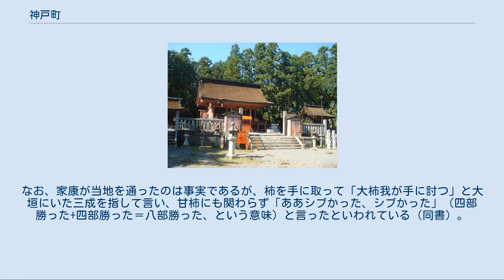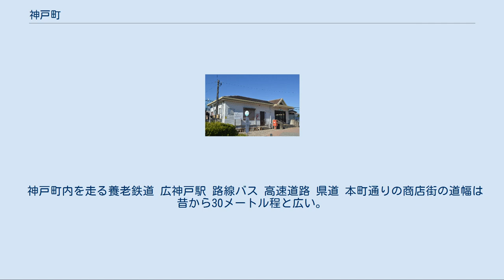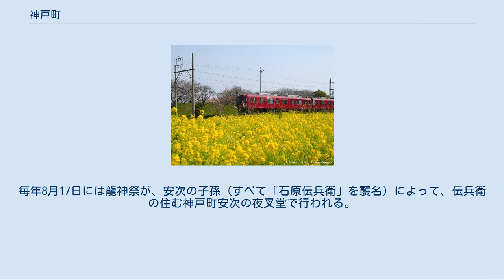神戸町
神戸町（ごうどちょう）は、岐阜県安八郡に属する町。
濃尾平野の北西端にある。
 バラやアルストロメリアなどの花卉、小松菜などの野菜の生産で知られる。
 瑞穂市以外の隣接市町村にはすべて山があるため、神戸町域に山はないものの山が迫っているように見える。
 安八郡の中で唯一大垣市の北に位置する市町村であるが、これは大垣市の市域の大半が元々安八郡に属していた事情がある。
この地域が昭和の大合併（旧墨俣町を除く地方自治体）によって大垣市となったことから、その他の地域の安八郡と分断されたためである。
 比叡山延暦寺の荘園時代（当時、当地を「平野庄（ひらのしょう）」または「平野荘」と称した）と、中心部を最澄が通った際に建立された寺をきっかけに建立された日吉神社の門前町として、明治はじめまで市が立ち栄えた。
 また、町域南端を中山道がかすめている。
 関ヶ原の戦い直前の徳川家康が揖斐川を渡り当地に入ろうとした際、石田三成方に銃撃されたという噂もある（『美濃神戸ふるさと百話』による）。
これは作り話の可能性もあるが、後に将軍となったため緘口令がしかれた可能性もある。
なお、家康が当地を通ったのは事実であるが、柿を手に取って「大柿我が手に討つ」と大垣にいた三成を指して言い、甘柿にも関わらず「ああシブかった、シブかった」（四部勝った+四部勝った＝八部勝った、という意味）と言ったといわれている（同書）。
 なお、石田三成は天正19年（1591年）に神戸とは伊吹山地を挟んだ佐和山城に入っているが、当初は蔵入地の代官として佐和山城に入ったもので、正式に佐和山城主になる文禄4年（1595年）以前の三成本人の所領は神戸とその周辺にあって佐和山から統治していたとする指摘が出されており、神戸は三成が領主を務めたゆかりの土地であったことになる。
 提携都市（災害時相互応援協定） 神戸町立図書館 なお、池田町の岐阜県立池田高等学校の校庭のグランド部分が当町にかかっている。
これは神戸町もかつて高校誘致をした名残りである。
また、岐阜経済大学のグランドも当町に存在する。
 神戸町内を走る養老鉄道 広神戸駅 路線バス 高速道路 県道 本町通りの商店街の道幅は昔から30メートル程と広い。
1車線ずつの車道と広い路肩とを塗り分けるカラー舗装がなされている。
なお広神戸駅の名もこの道幅にちなむとの説がある。
 夜叉ヶ池伝説の里。
平安の昔に日照りが続いた際、時の有力者安八太夫安次が何気なく降雨のなさをボヤいた相手がたまたま夜叉ヶ池の龍神の化身だったヘビだったため、龍神が雨を降らせた見返りに安次の娘が龍神に嫁入りすることとなり、以来日照りの際には夜叉ヶ池に雨乞いするようになったという話（詳細はリンク先参照）。
毎年8月17日には龍神祭が、安次の子孫（すべて「石原伝兵衛」を襲名）によって、伝兵衛の住む神戸町安次の夜叉堂で行われる。
また夜叉ヶ池と神戸町との間で毎年7月、夜叉ヶ池伝説マラニックというマラソンが行われる。
 日吉神社の狛犬 善学院